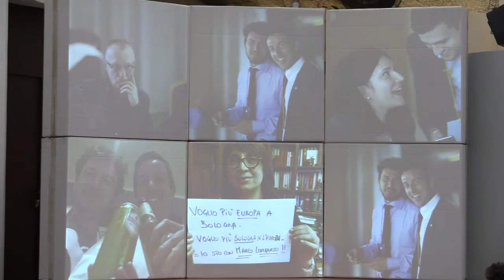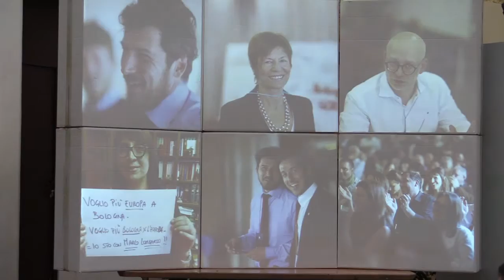1 Tutti insieme verso il 5 Giugno introduzione Marco Lombardo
Tutti insieme verso il 5 Giugno con Marco Lombardo
Domenica 29 maggio 2016 ore 19:00
Chalet dei giardini margherita
Viale Massimo Meliconi 1, 40136 Bologna, Italy

Domenica 29 Maggio, vi aspettiamo a partire dalle ore 19.00, allo Chalet dei Giardini.
Una festa per discutere, divertirsi con tanti ospiti speciali e ricaricare un po' di energia per lo sprint finale verso il 5 Giugno!

Saranno con noi:
- Sandro Gozi
- Filippo Taddei
- Francesca Puglisi
- Giuseppe Falcomatà
- Salvatore Vassallo